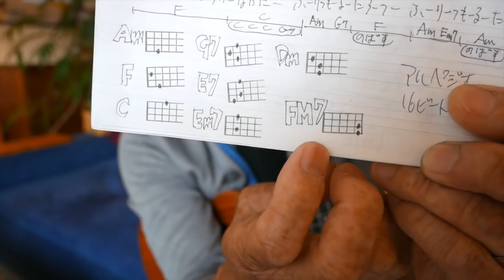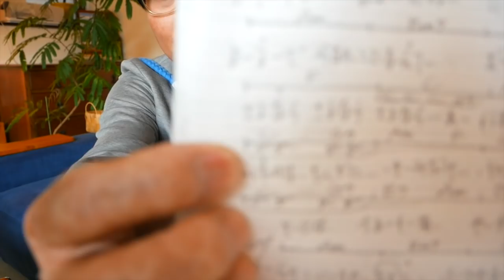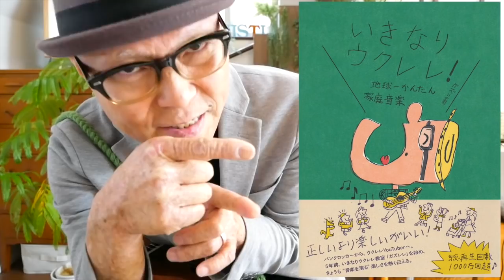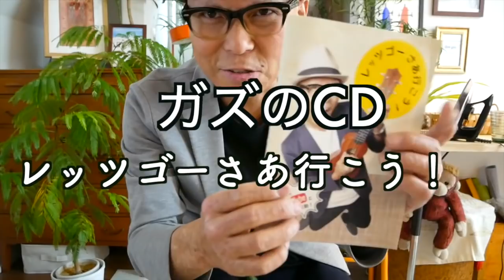【旧バージョン】さよなら / オフコース【ウクレレ 超かんたんコード&レッスン】《こちら旧バージョンです2023年改訂版は概要欄へ》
・初心者Ver  2:36　・かっこいいVer  10:43